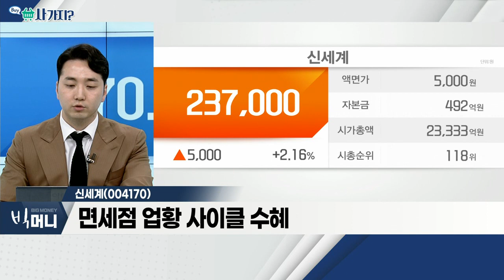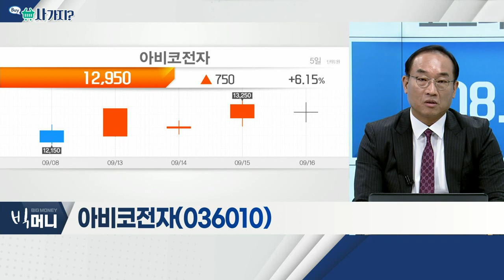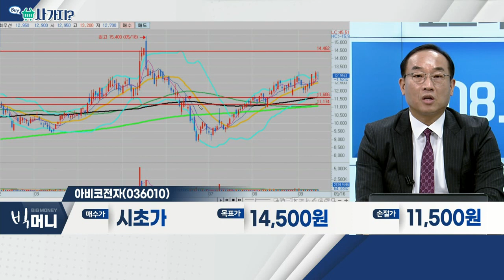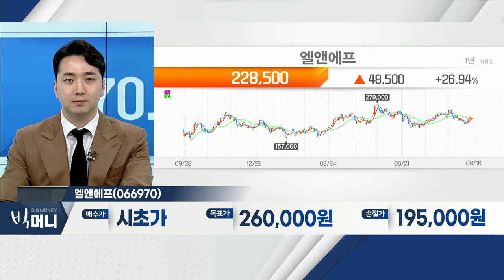신세계(004170), 아비코전자(036010), 엘앤에프(066970)_사가지 (20220916)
신세계(004170)
- 백화점 실적, '하방' 지지
- 면세점 업황 사이클 수혜
- 패션ㆍ잡화 수요 회복… 수익성 개선 기대

- 인텔ㆍAMD 차세대 CPU 공개 예정… DDR5 수혜 기대
- 2분기 영업이익 전년비 335.7% 증가
- "DDR5 관련 매출, 내년 1분기에 본격화될 것"

- 핵심기술 유출 우려… 美 투자 불허
- JV 형태 아닌 독자 진출 가능성
- 기술력 기반 펀더멘털 개선 구간